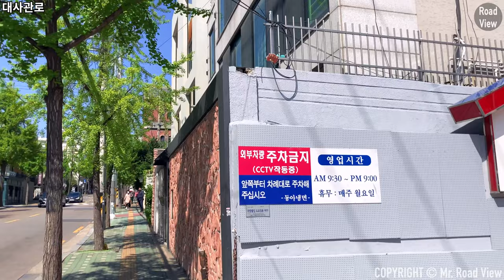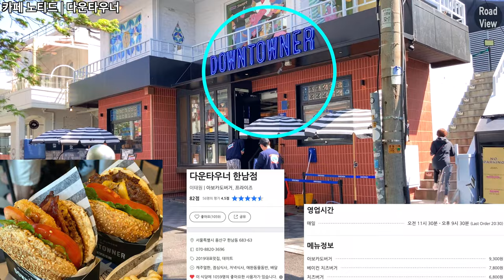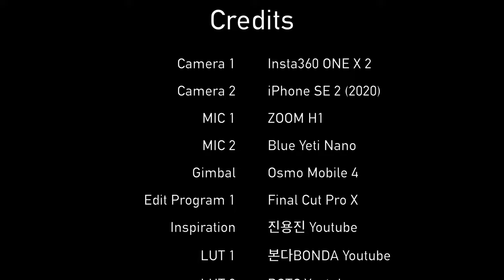한남동 맛집 5곳 투어!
촬영 일자 : 2020년 4월 14일 수요일 오전 10시 30분

안녕하세요. 오늘은 한남동 순천향대병원 근처를 둘러보겠습니다!
한남오거리에서 하나은행 방향으로 이동하면 순천향대병원이 나옵니다.
오늘은 한남동 주민센터 앞에서 한남동 골목에 들어가 맛집을 살펴보겠습니다.
한남동 맛집 소개는 08:05분부터 시작되니 참고해주세요!

Time Stamp.

00:00 대사관로
01:41 순천향대학교 병원
02:56 대사관로
07:30 대사관로5길
08:06 카페 노티드 | 다운타우너
08:16 대사관로5길
08:26 프랭키커피
08:36 바바라스 키친
08:46 대사관로5길
09:12 샐러드셀러
09:22 대사관로5길
10:09 Credits

* 카메라 : Insta360 One X, iPhone SE2 (2020)
* 마이크 : Zoom H1, Blue Yeti Nano
* 편집 프로그램 : Final Cut Pro X
* 짐벌 : Osmo Mobile 4

Hannam-dong 5 Eateries Introduction | iPhone SE2 | OM4 | 4K 60fps

Hello. Today, I will look around Suncheonhyang Univ. Hospital in Hannam-dong!If you go to Hana Bank from Hannam 5-way street, you'll find Suncheonhyang Univ. Hospital.
Today, I'll visit the alley in front of Hannam-dong Community Center and look for good eateries.
Please note that the introduction of Hannam-dong Eateries will begin at 08:05!

Time Stamp.

00:00 Daesagwan-ro
01:41 Suncheonhyang University Hospital
02:56 Daesagwan-ro
07:30 Daesagwan-ro 5-gil
08:06 Cafè Knotted | Downtowner
08:16 Daesagwan-ro 5-gil
08:26 Frankie Coffee
08:36 Barbara’s Kitchen
08:46 Daesagwan-ro 5-gil
09:12 Salad Seller
09:22 Daesagwan-ro 5-gil
10:09 Credits

* Support : Online Youth Center
* Camera : Insta360 One X, iPhone SE2 (2020)
* MIC : Zoom H1, Blue Yeti Nano
* Edit Program : Final Cut Pro X
* Gimbal : Osmo Mobile 4